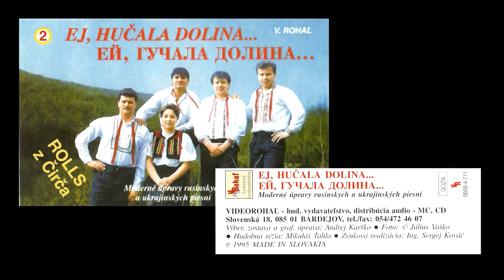ROLLS 2, Ej hučala dolina, Slovenské ľudové piesne - rusínska - počúvať,VIDEOROHAĽ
ROLLS hudobná skupina z Čirča
CD Ej hučala dolina (2), rok 1995
V poradí druhé CD nahrávala skupina ROLLS v tomto zložení:
Andrej Čerkala - bicie, spev
Milan Gomoľák - basgitara, spev
Andrea Gernátová - spev
Anton Miko - klávesy, spev
Michal Kolcun - klávesy, spev

Výber, zostava a grafická úprava: Andrej Karško
Foto: Július Vaško
Hudobná réžia: Mikuláš Ťahla
Zvuková realizácia: Ing. Sergej Kováča
Hudobné úpravy Andrej Karško

01 ROLLS 2, Ej hučala dolina
02 ROLLS 2, Ne mij kiň
03 ROLLS 2, Išli selom husare
04 ROLLS 2, Mala baba kurku
05 ROLLS 2, Mal ja frajiročku, Nebudu orav
06 ROLLS 2, Po horach chodila
07 ROLLS 2, A z hory z hory
08 ROLLS 2, Zlamala ša červena ružička
09 ROLLS 2, Odoj baro bijav, Motoris
10 ROLLS 2, Idu po tym Čirču
11 ROLLS 2, Ej požehnaj božecku
12 ROLLS 2, Chodiv do nas jeden šuhaj
13 ROLLS 2, Paslo divča pavy
14 ROLLS 2, Kročkom koňu kročkom
15 ROLLS 2, A za našym selom
16 ROLLS 2, Lučka lučka zelena
17 ROLLS 2, Červena kalina
18 ROLLS 2, Nepovič Aničko nikomu